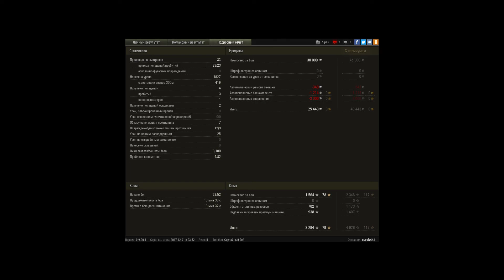на что способен бт-7арт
Я НЕ В ТОПЕ  (Я В ТОПЕ НА 11 Месте)
Я на танке Бт-7 арт интересно сыграл(но это не точно).
Этот реплей подойдет для разогрева.
В 13 минут начинается самое интересное на меня едут 5 танков.
За 1.5 минуты я перебил их ( с небольшой помощью)
10.07 остался один против четырёх противников.
Итог:    Победа , 9 фрагов , 1800 урона
И очень тупые враги и союзники.)))